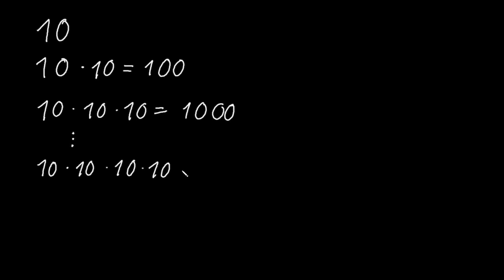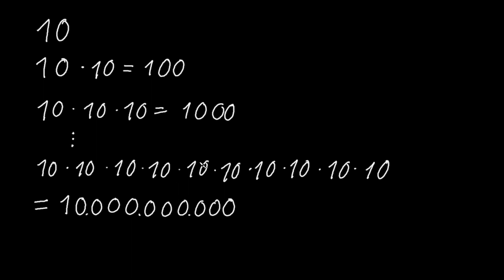Einführung in die 10er Potenzen | Zehnerpotenzen | Arithmetik | Mathematik | Khan Academy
Dieser Arithmetikkurs ist eine Auffrischung der Werte und Operationen (Addition, Subtraktion, Division, Multiplikation und Exponenten) für natürliche Zahlen, Brüche, Dezimalzahlen und ganze Zahlen. Wenn du den Inhalt zum ersten Mal lernst, solltes du die Kurse für die einzelnen Klassenstufen für ein vertieftes Lernen in Betracht ziehen.

Die Khan Academy bietet Übungsaufgaben, Lehrvideos und ein personalisiertes Lern-Dashboard, das es den Lernenden ermöglicht, in ihrem eigenen Tempo innerhalb und außerhalb des Klassenzimmers zu lernen. Wir beschäftigen uns mit Mathe, Naturwissenschaften, Computerprogrammierung, Geschichte, Kunstgeschichte, Wirtschaft und mehr. Unsere Mathe-Übungen leiten die Lernenden vom 1x1 bis zur Infinitesimalrechnung mit modernster, adaptiver Technologie, welche Stärken und Lernlücken identifiziert. Außerdem haben wir uns mit Institutionen wie der NASA, dem Museum of Modern Art, der California Academy of Sciences und dem MIT zusammengeschlossen, um spezielle Inhalte anzubieten.

Diese Video wurden von Malte von KA Deutsch e.V. ins Deutsche übersetzt. Wir sind eine gemeinnützige Organisation und brauchen deine Unterstützung

Umsonst. Für alle. Für immer.